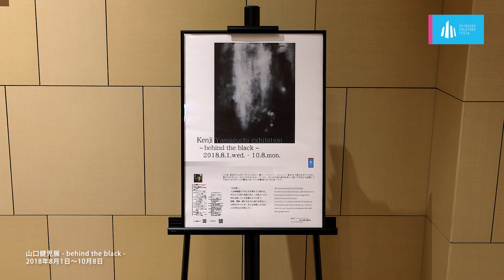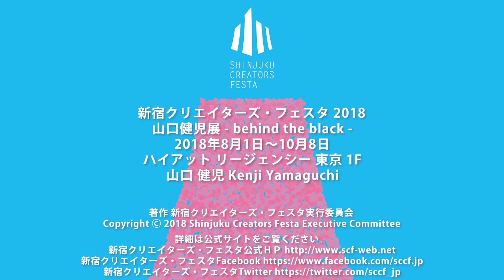山口健児展 - behind the black - 2018-08 / 新宿クリエイターズ・フェスタ 2018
新宿クリエイターズ・フェスタ 公式アカウントに掲載したものと同じ動画です。

山口健児展 - behind the black -
2018年8月1日～10月8日
ハイアット リージェンシー 東京 1F
山口 健児 Kenji Yamaguchi